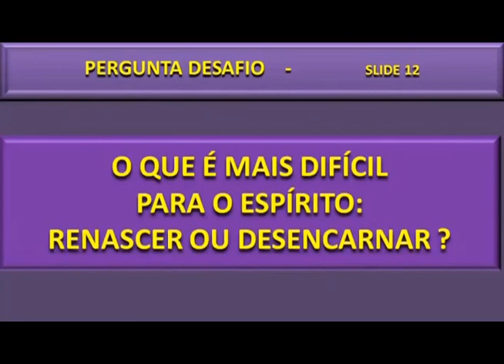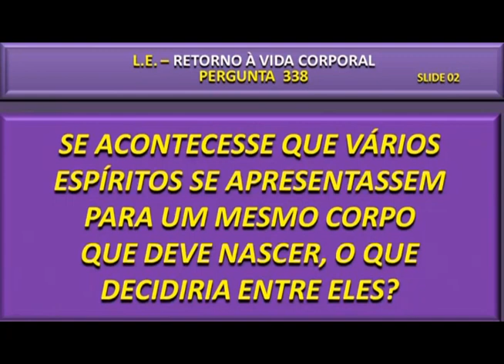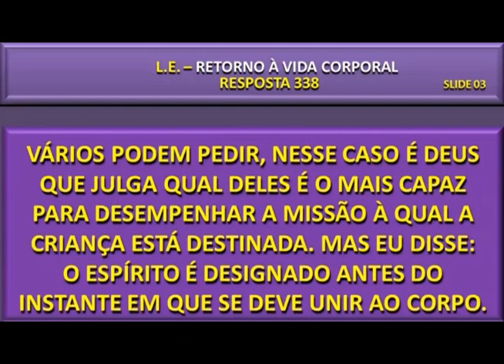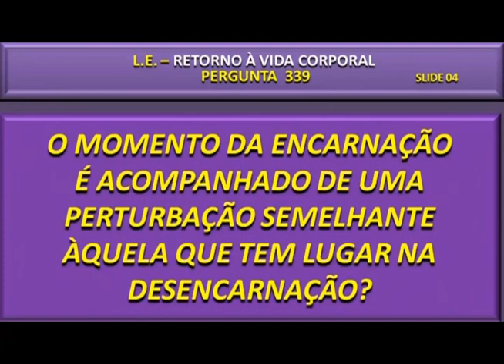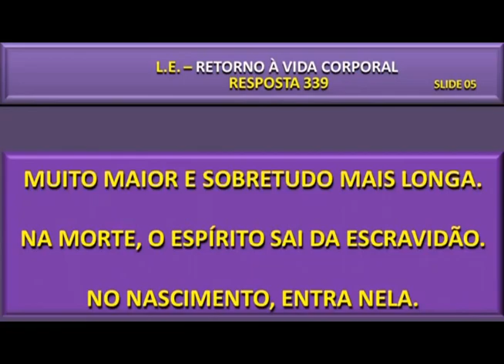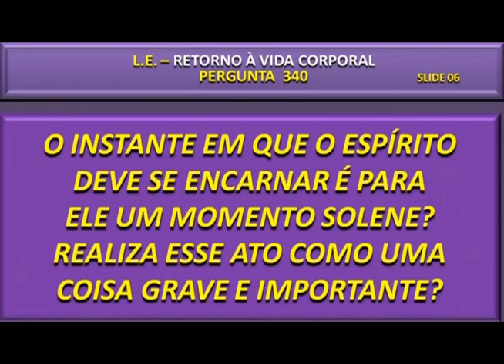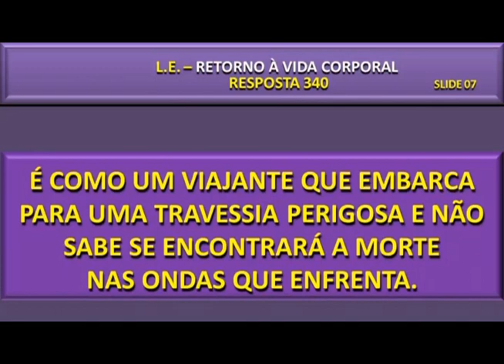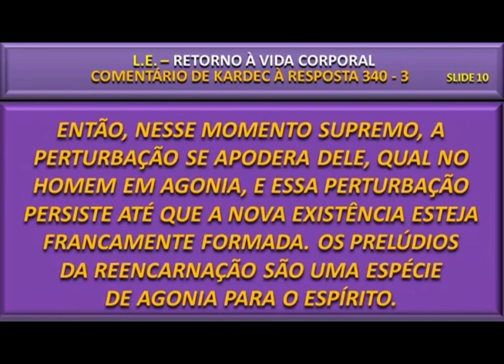101 - O QUE É DIFÍCIL PARA O ESPÍRITO: RENASCER OU DESENCARNAR? - ESM (28/04/2020)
Muitos espíritos após a desencarnação ficam presos a Terra, e chegam a realizar as mesmas atividades de quando estavam encarnados. Mas o que é mais difícil para o espírito: Renascer ou Desencarnar? É solene para o Espírito o instante da sua encarnação? Estas e outras perguntas serão respondidas por André Luiz Ruiz e Solange Godoy no programa Espiritismo sem Mistério.